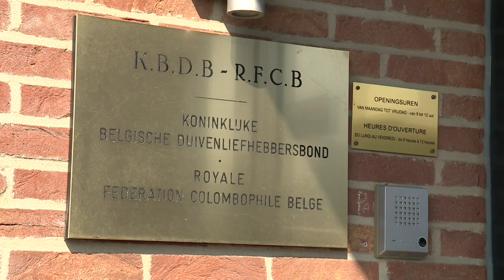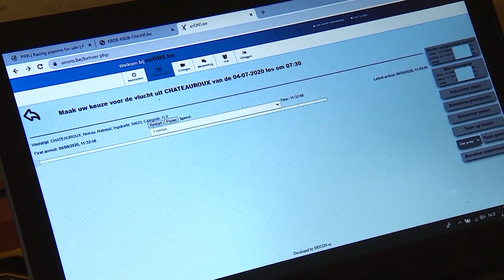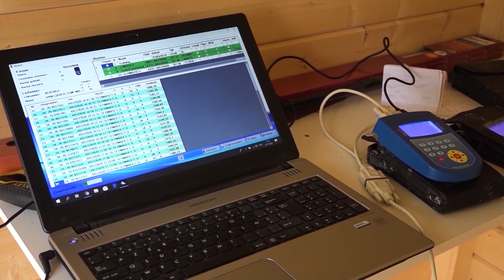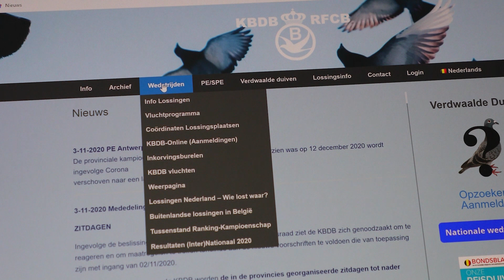De Belgische Reisduif - Duivenpost - Achter de schermen bij de KBDB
Duivenpost - Achter de schermen // En Coulisses // Behind the scenes

NL: In Duivenpost gaan we langs op het hoofdkantoor van de Belgische Duivenbond om kennis te maken met de voorzitter en de verschillende mandatarissen.

FR: Dans Duivenpost, nous nous rendons au siège de la Fédération Colombophile Belge pour rencontrer le président et les différents mandataires.